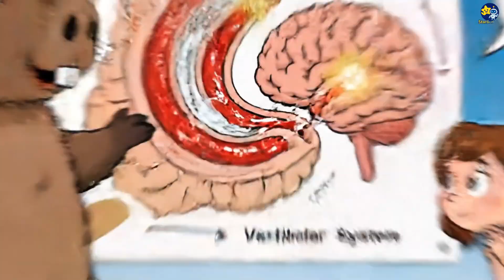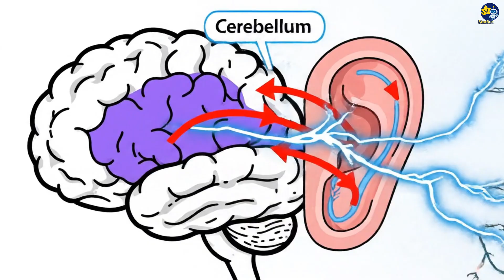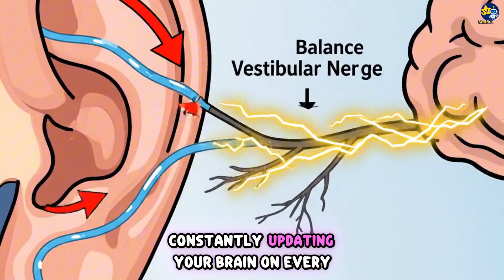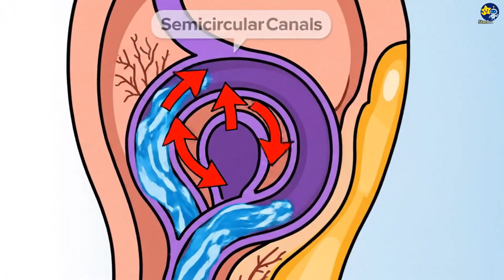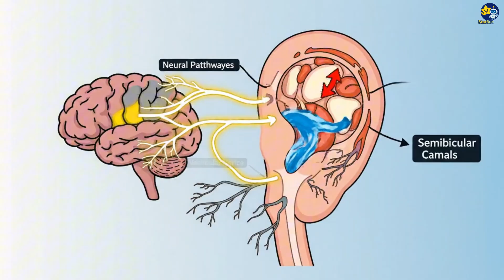"Why Do We Get Dizzy? The Brain’s Spinnin’ Explained!"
"Ever wondered why you get dizzy sometimes? 🌀 In this episode, we explore the science behind dizziness and why our brains feel like they’re spinning.
From fun experiments to fascinating facts about balance and motion, this video makes learning about the brain exciting for kids and curious minds alike!
Watch now and spin into the amazing world of how our brains work!"